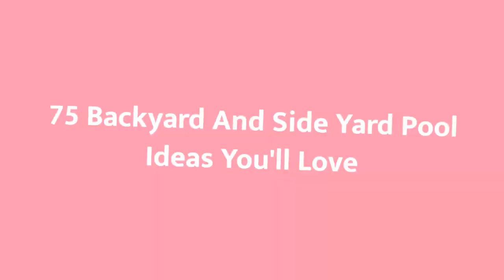75 Backyard And Side Yard Pool Design Ideas You'll Love 😊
0:00:00 - Intro
0:00:12 - Backyard And Side Yard Pool Design Ideas You'll Love: Inspirations 1 to 25
0:03:03 - Backyard And Side Yard Pool Design Ideas You'll Love: Inspirations 26 to 50
0:06:07 - Backyard And Side Yard Pool Design Ideas You'll Love: Inspirations 51 to 75